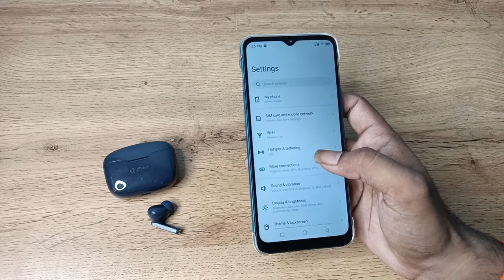how to unpaire Bluetooth earbuds in infinix smart 6 , Bluetooth earbuds unpaire kaise karen